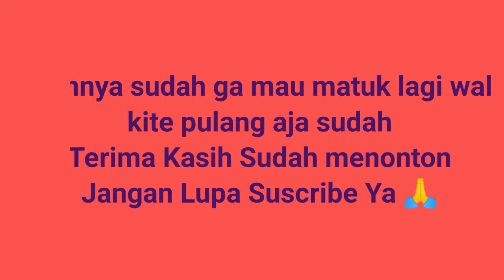Mancing Mangrove Jack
Mancing Mangrove Jack / kakap bakau di Sungai